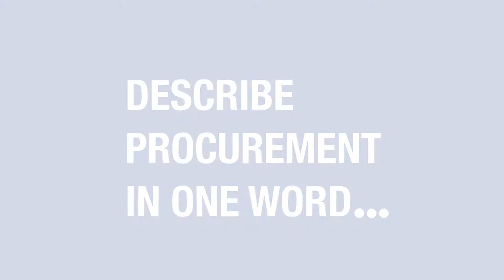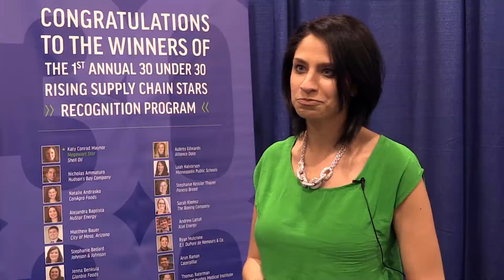Describe Procurement In One Word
Our 30 Under 30 Class describes procurement in one word.